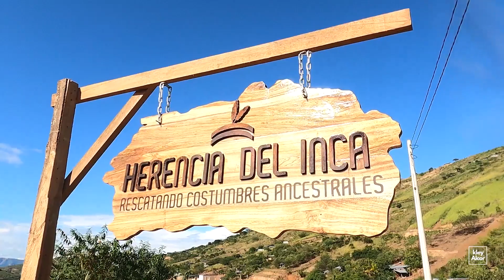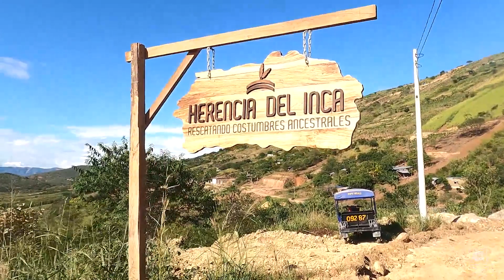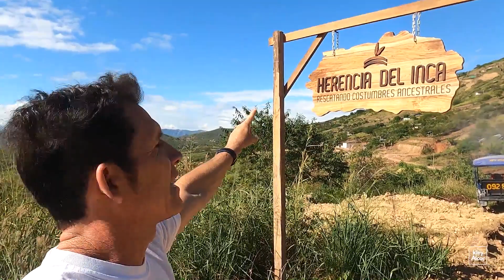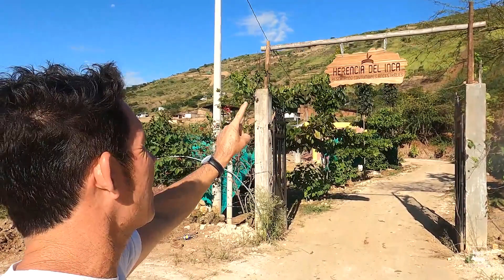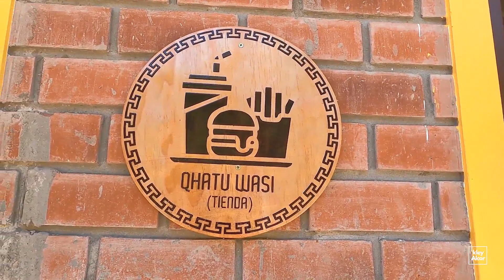LA HERENCIA DEL INCA .Lugar turìstico.JAÈN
.🇵🇪INTRODUCCIÓN🇵🇪
.Este lugar arrayga La cultura peruana,la tradición,la diversión ,entretenimiento y aventura .
🚙¿CÓMO LLEGAR?
✅Partes desde la plaza central de Jaèn,prosigues hasta el cruce Montegrande ,prosigues de manera directa hasta la Huaca Montegrande segundo recinto..PERO ahì hay un cruce..y también hay letrero  de madera que dice" HERENCIA DEL INCA"con una flecha que indica prosigue a la derecha y directo .
✅El tiempo para llegar es de 10 a 15 minutos.
✅Desde ese letrero recorres 4 minutos y llegas a un segundo letrero de madera que te indica que llegas y comienza la aventura desde la puerta.
✅El lugar combina los deportes  de aventura,fotografìa ,relax y entretenimiento.
✅ Aquí venden comida regional y todo tipo de bebidas.
✅Recuerda que este lugar es apto para fiestas,matrimonios,quinceañeros,sociales.
✅La atención es de lunes a domingo de 8am a 6pm y feriados.
✅Hay telefonìa.
✅Te recomendamos venir en movilidad propia y si no la tuvieses negocia que te lleven y traigan.
BIENVENIDOS VIAJERO
VEA EL VÌDEO COMPLETO EN MI CANAL DE YOUTUBE Y SUSCRÌBETE como KLEY ALCOR y vea cientos de vìdeos de turismo en vivo.